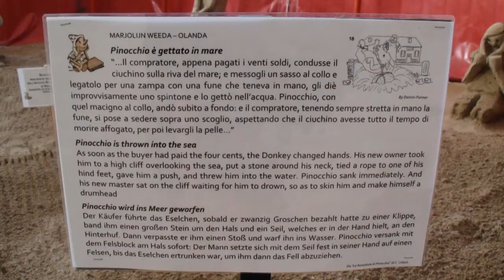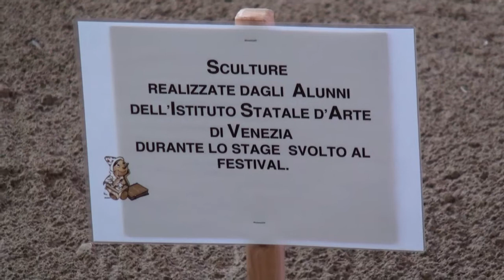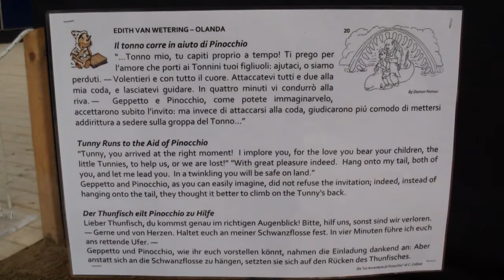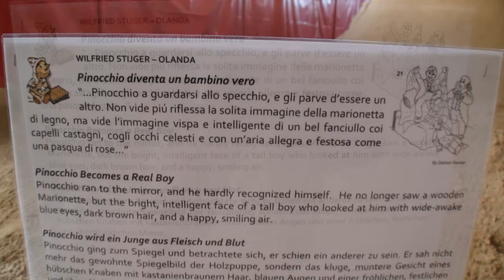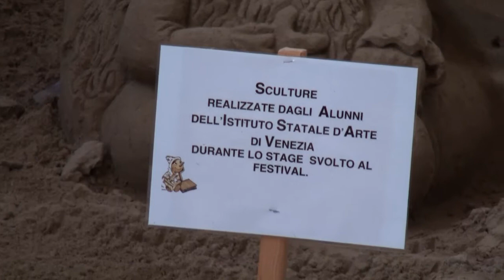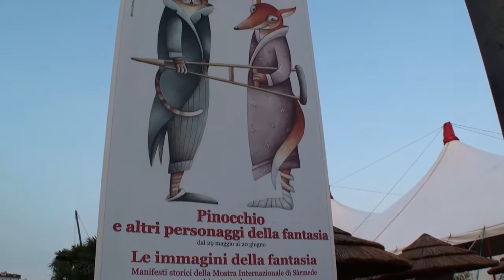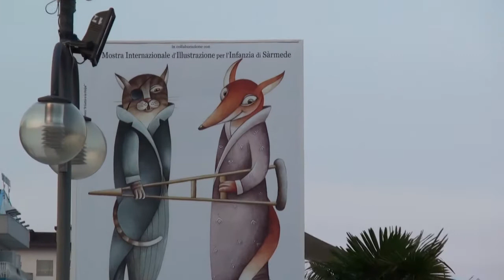Pinocchio - Sculture di Sabbia al Lido Jesolo - (3/3) by Giovanni Rosin - John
Esposizione Internazionale di Sculture di sabbia, 2010. Jesolo Lido, Venezia, Italia - International Sand Sculpture Exhibition, 2010.  Jesolo Lido, Venice, Italy - by Giovanni Rosin